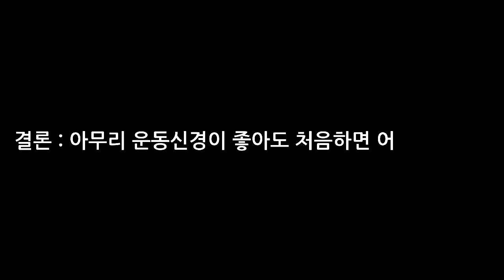집게차 조작 생초보가 하면?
고사장 새마당 개업식을 위해 방문한 나피디가 난생처음 레바를 잡는데, 운동신경과 집게차 조작과의 상관 관계는?